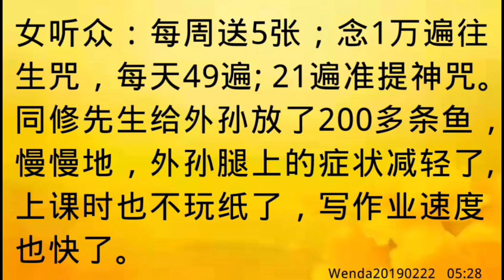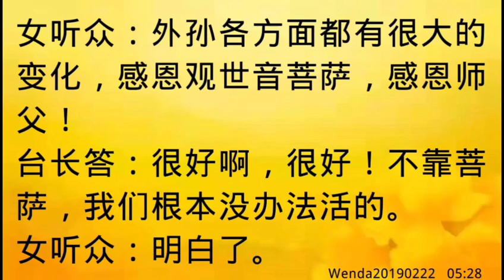卢台长开示：同修分享为外孙念经、放生使其身体学业都有很大进步Wenda20190222 05:28